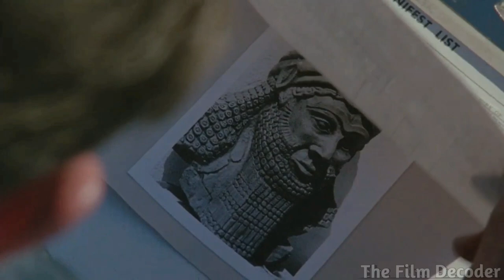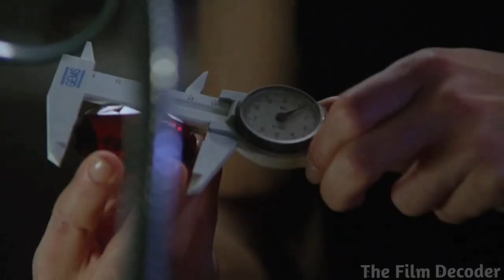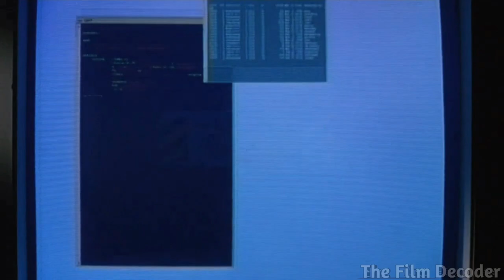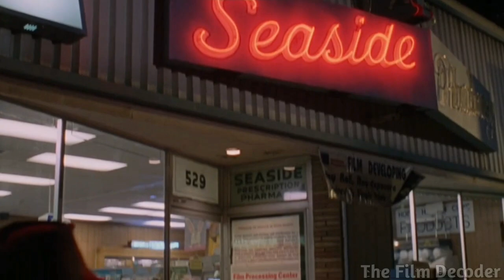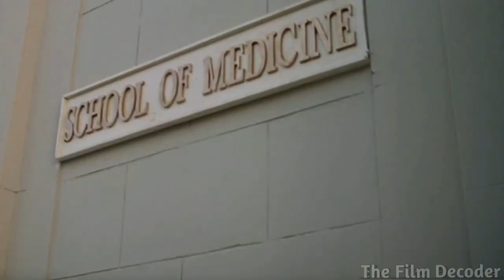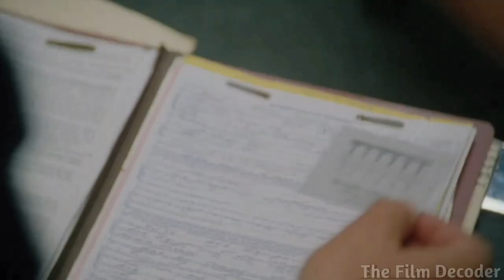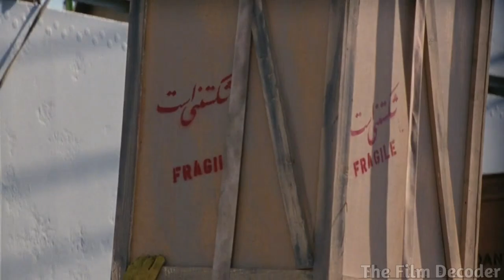Dangerous Jinh Kills People | Hollywood Horror Movie Explained In Hindi | Slasher Movie Explained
Hollywood Movie Summarized In Hindi